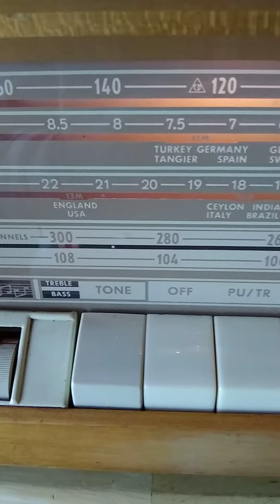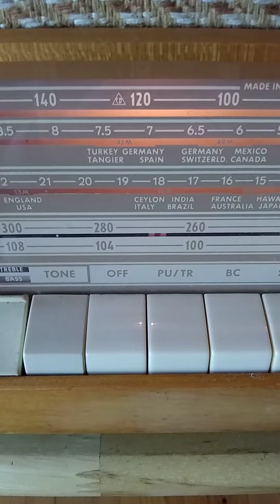Grundig Majestic 3160 tube radio